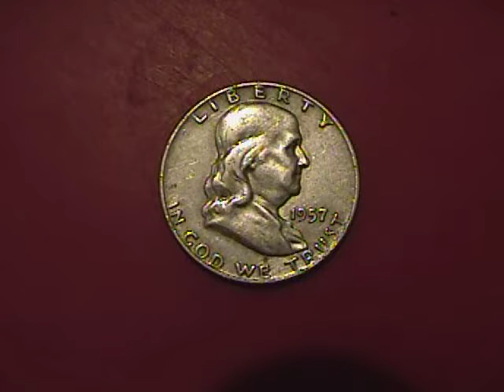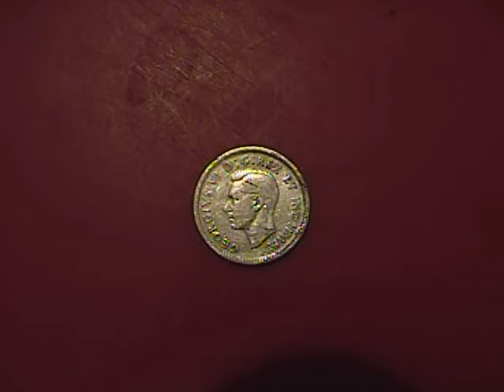South West Michigan Finds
Video of some of my finds The second to the last clip are my finds for today. 1945 silver nickel, 1955, Canadian dime and Florida Token